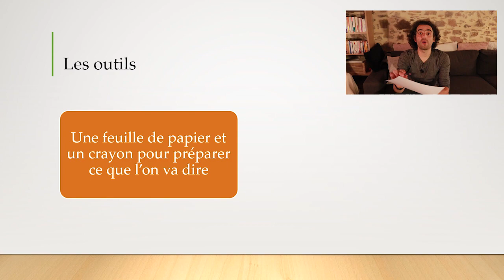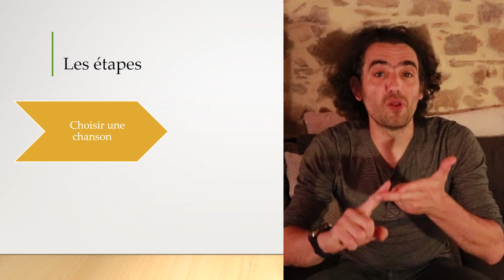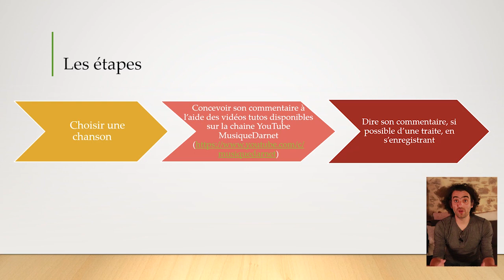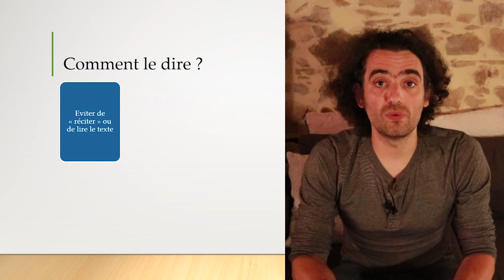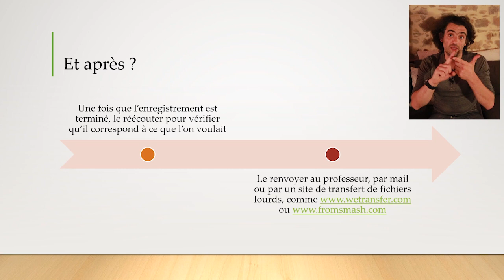Commenter une chanson à l'oral : méthode et conseils